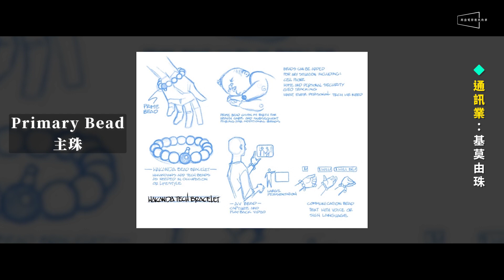⚙️瓦干達稱霸世界的秘密：黑豹8大最酷科技盤點｜基莫由珠的由來｜瓦干達出遊戲我一定買爆｜Black Panther: Wakanda Forever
🔥瓦干達這8樣科技讓世界看不到車尾燈！黑豹最酷科技盤點！
🔥基莫由珠的由來竟然是這個？每個瓦干達人出生都有一顆？
🔥這個科技不做成遊戲太可惜？醫療科技也太強大？新影片一次告訴你！

我們在前幾天推出了最新的黑豹2解析影片，分享了我們為何認為瓦干達「成也黑豹，敗也黑豹」，獲得了不錯的迴響。自從黑豹首次在《美國隊長3：英雄內戰》出現以來，帝查拉帥氣又強大的黑豹裝就令人驚艷不已，後來到了《黑豹》第一集，我們更被瓦干達涵蓋了戰爭、防禦、交通、醫療、通訊、民生等廣泛領域的各種高科技給圈粉，也對於漫威打造出這麼一個集先進華麗與傳統美感於一身的國度感到佩服不已。而這次的《黑豹2》在原本就已經令人瞠目結舌的基礎上更上一層樓，加入了更多目眩神馳的新科技。

因此今天的節目我們想要盤點一下瓦干達在漫威電影宇宙中出現過的八大最酷科技，如果你也有自己最喜歡而我們漏掉的，也歡迎在影片下方留言告訴我們。